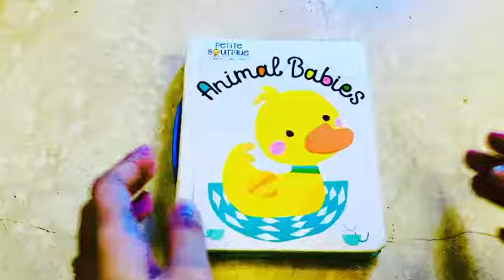Petite boutique: Animal Babies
We ship all over india + charges extra